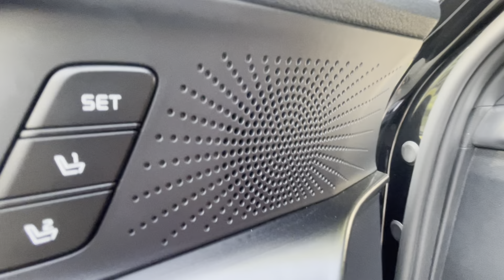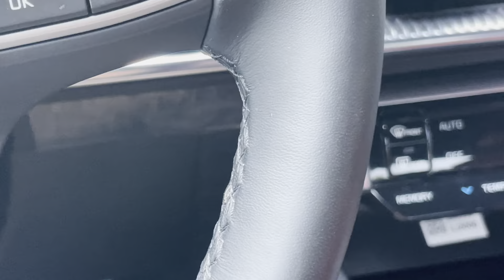✅ Kia K5 2022 2.4 GT Line siêu lướt 5000 km, chúa tể của mới, sang trọng, đẳng cấp. ☎️ 0373093318